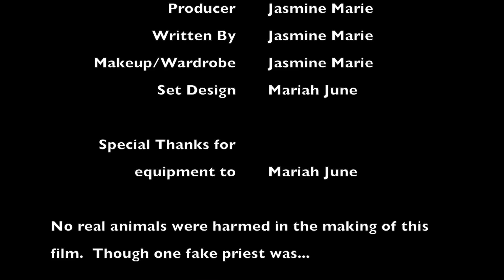Don't Mind the Cat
A comedy skit written, produced, directed, and starring Jasmine Alexander alongside actor Peter Driscoll, actress Mariah June, and old friends to help with the supporting role and camera operating.